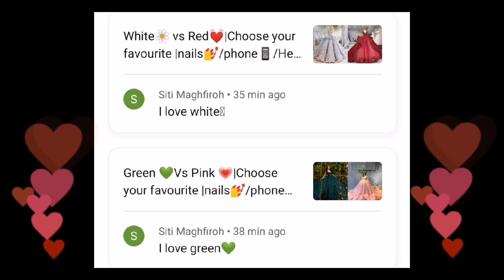pink 🎠 VS Yellow 🌟 dress 👗 bag👛 shoes👠 nail💅 lip 💋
Lisa or Mahvi 💓 Lisa OR Lena 💖 Outfits Edition ❤️لوخيروك 🌠

yellow 💛 vs Pink 💓
People search Terms:-

lisa or lena fashion,
lisa or lena Accessories,
lisa or lena youtube food,
lisa or lena meaning,
lisa or lena clothes and Outfits,
lisa or lena bts,
lisa or lena cars,
lisa or lena toys edition,
lisa or lena makeup,
lisa money,
money Lisa,
lisa dance,
lisa or jennie,
simple vs gold,
if they made you choose,
lisa or lena,
simple vs gold,
lisa or lena or addison,
simple vs gold,
lisa or lena and,
simple vs gold,

lisaorlena,
honeyboba,
moandmila,
pinkchoice,
pokeunicorn,
helena,
Maquillajelife,
xestherix,
topchoices,
karinakaren,
chooseone,
pinkchoice,
fansavkie,
jennychoice,
pinkazina,
Lisaaesthetics,
chooseyourgift,
Helena,
boygaming,
aestheticworld,
moandmila,
pokeunicorn,

GOLD VS NORMAL lisa or lena choose one